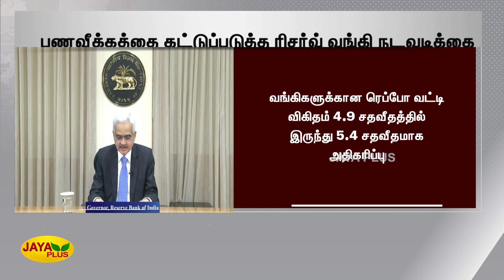பணவீக்கத்தை கட்டுப்படுத்த ரிசர்வ் வங்கி நடவடிக்கை | RBI | Governer | India